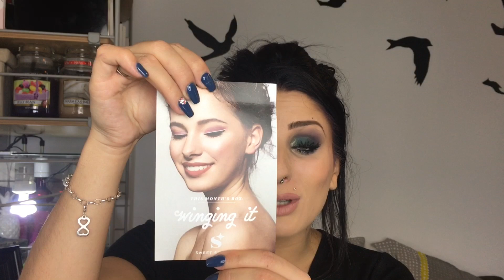UNBOXING SWEET SPARKLE BOX ♡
♡ Tu veux reproduire ce makeup?
◄ Vidéo bientot indisponible

♡ Mon Make Up:
◄ Faux cils: Aliepxress
◄ Fards à paupières: Palette BLACK UP SMOKY
◄ Liner: YSL Babydoll
◄ Fond de teint: FENTY BEAUTY 200
◄ Highlither: SLEEK Palette highlither "solstice"
◄ Blush: BECCA "tigerlily"
◄ Sourcils: AQUA BROW MUFE 15
◄ Exfoliant lèvres: DIOR Sugar scrub
◄ RAL: SEPHORA sans transfert 33

♡ Je filme avec: Ipad Air 2

♡ Logiciel de Montage vidéo: iMovie

♡ Si vous aimez mes vidéos, n'hésitez pas à me soutenir en vous abonnant à ma chaîne (c'est gratuit !).